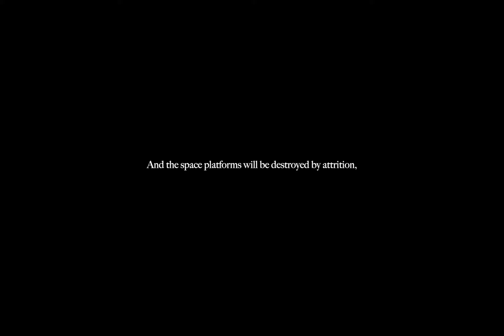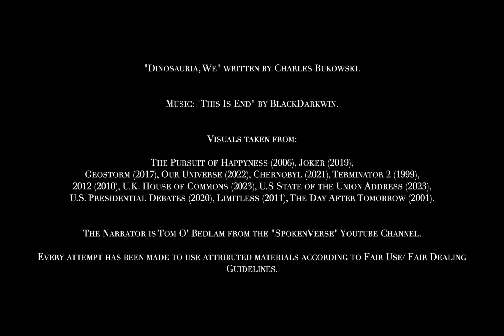Born Like This by Charles Bukowski.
This is a cinematic portrayal of the poem "Dinosauria, We" written by Charles Bukowski.

I hope I could bring a fresh interpretation to it.
ATTRIBUTION:

The narrator is Tom O' Bedlam from the SpokenVerse Youtube channel.
Visuals used:

The Pursuit of Happyness (2006),
Geostorm (2017),
Our Universe (2022),
Chernobyl (2021),
Terminator 2 (1999),
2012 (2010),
U.K. House of Commons (2023),
U.S State of the Union Address (2023),
U.S. Presidential Debates (2020),
Limitless (2011),
The Day After Tomorrow (2001).

"This is End" by  BlackDarkwin.

COPYRIGHT:
If you do this then your re-uploaded video will be removed.

 All attempt has been made to cite and acknowledge creators of materials included in the video.

All attempt has been made to use these materials according to Fair Dealing guidelines outlined in Copyright, Designs and Patents Act (1988) wherein allowance is made for Fair Dealing— use of materials for purposes such as criticism, comment, news reporting, teaching, scholarship and research. Fair Dealing is a use permitted by copyright statute that might otherwise be infringing. Non-profit, non-commercial or personal use tips the balance in favour of Fair Dealing.

 Dinosauria, We:

Born like this
Into this
As the chalk faces smile
As Mrs. Death laughs
As the elevators break
As political landscapes dissolve
As the supermarket bag boy holds a college degree
As the oily fish spit out their oily prey
As the sun is masked

We are
Born like this
Into this
Into these carefully mad wars
Into the sight of broken factory windows of emptiness
Into bars where people no longer speak to each other
Into fist fights that end as shootings and knifings

Born into this
Into hospitals which are so expensive that it’s cheaper to die
Into lawyers who charge so much it’s cheaper to plead guilty
Into a country where the jails are full and the madhouses closed
Into a place where the masses elevate fools into rich heroes

Born into this
Walking and living through this
Dying because of this
Muted because of this
Castrated
Debauched
Disinherited

Because of this
Fooled by this
Used by this
Pissed on by this
Made crazy and sick by this
Made violent
Made inhuman
By this

The heart is blackened
The fingers reach for the throat
The gun
The knife
The bomb
The fingers reach toward an unresponsive god

The fingers reach for the bottle
The pill
The powder

We are born into this sorrowful deadliness
We are born into a government 60 years in debt
That soon will be unable to even pay the interest on that debt
And the banks will burn
Money will be useless
There will be open and unpunished murder in the streets
It will be guns and roving mobs
Land will be useless
Food will become a diminishing return
Nuclear power will be taken over by the many
Explosions will continually shake the earth

Radiated robot men will stalk each other
The rich and the chosen will watch from space platforms
Dante’s Inferno will be made to look like a children’s playground

The sun will not be seen and it will always be night
Trees will die
All vegetation will die
Radiated men will eat the flesh of radiated men
The sea will be poisoned
The lakes and rivers will vanish
Rain will be the new gold

The rotting bodies of men and animals will stink in the dark wind

The last few survivors will be overtaken by new and hideous diseases
And the space platforms will be destroyed by attrition
The petering out of supplies
The natural effect of general decay

And there will be the most beautiful silence never heard

Born out of that.

The sun still hidden there
Awaiting the next chapter.

--Written by Charles Bukowski.